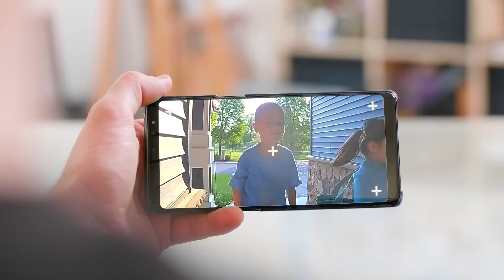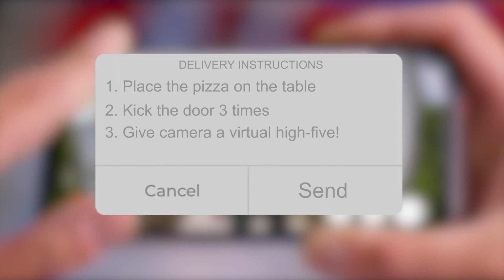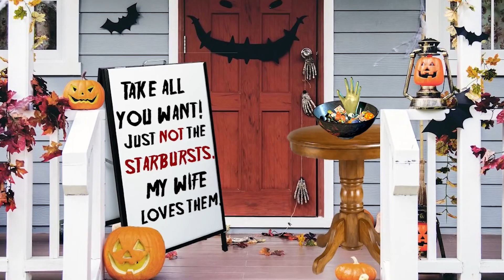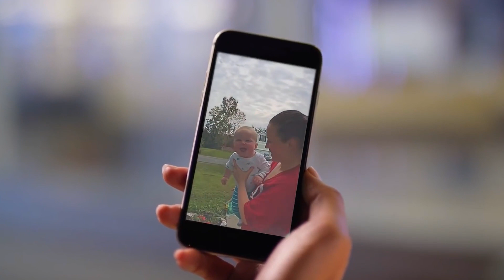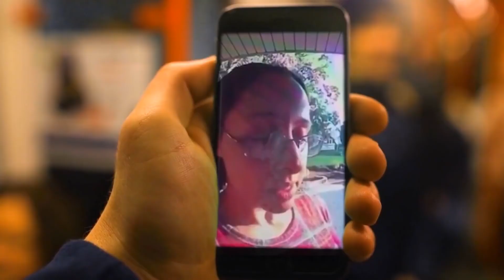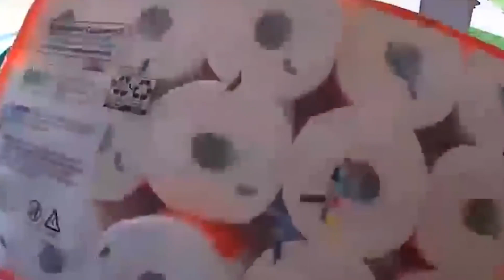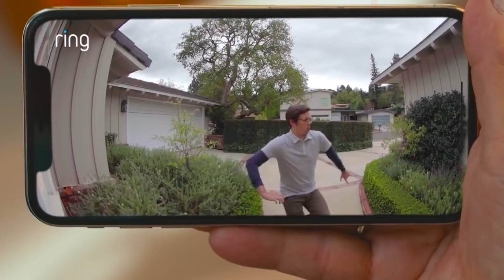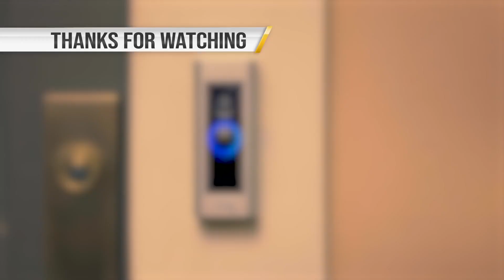Best Doorbell camera videos of 2022|Best clip of year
everybody strap in we have assemble the biggest doorbell camera videos collection online ;60 hilarious minutes of chaos.
 our best doorbell camera clip of 2022 are ready for you

featuring the funniest video 2022 best fails of the year and things caught on ring video doorbell that will make you either laugh or cry simply put this one or long video include the best door will camera clip the best of the year the finished weird list crazest things caught on the camera this year get yourself some popcorn and enjoy the video